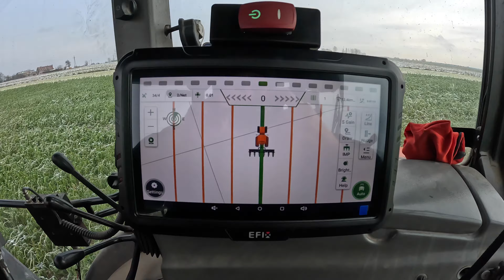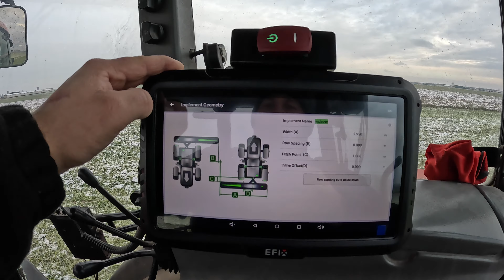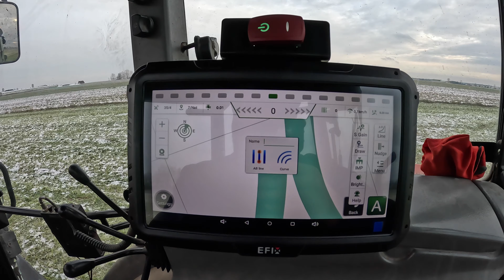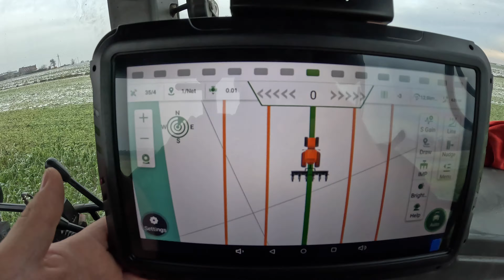Mam Gadane Vlog #40-Testujemy EFIX Esteer10 , ostatnie prace polowe 2023, Chińczyk to hit czy Kit?